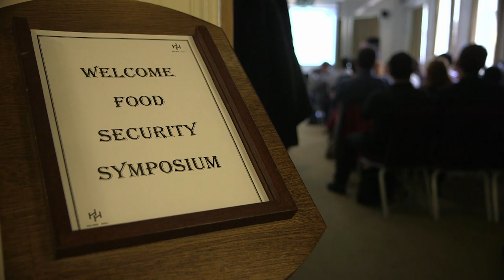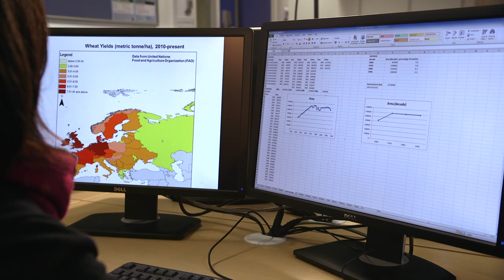An introduction to the Grantham Centre for Sustainable Futures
The Grantham Centre for Sustainable Futures is an ambitious and innovative collaboration between the University of Sheffield and the Grantham Foundation for the Protection of the Environment.

Our research creates knowledge and connects it to policy debates on how to build a fairer world and save natural resources for future generations.